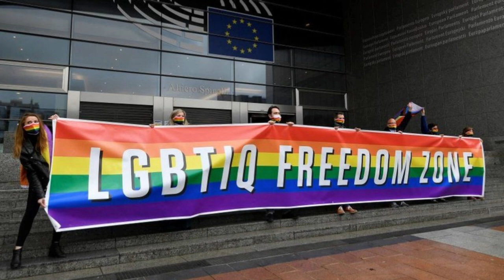Alan Edge welcomes all locals to join South Dublin LGBT+ network.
Cllr. Alan Edge (Ind. Firhouse - Bohernabreena), a long standing friend and supporter of LGBTQlife, on DublinCity-fm. Viewers can watch and hear Alan expound on the positives of PrEp to those who are HIV negative. He sounds out a warning about widespread Crack cocaine abuse in Tallaght, and shares some good news about the expansion of the South Dublin LGBTQ+ Network.